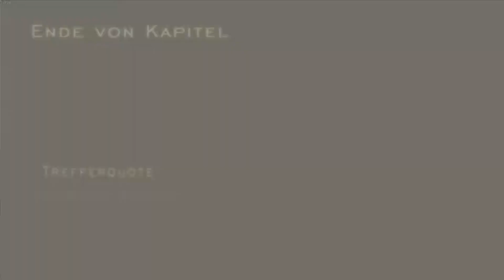RESIDENT EVIL 4 HD RANDOMIZER | ES IST EINFACH DER PURE SPAß!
Resident Evil 4 Randomizer ist die perfekte Möglichkeit, um das Spiel noch einmal etwas anders zu erleben. Anstatt die gewohnten Gegner an den gewohnten Stellen zu haben, tauchen andere Feinde auf, die größere Gefahren darstellen könnten. Es ist ein Kampf ums Überleben, bei dem der Merchant wichtiger wird, als jemals zuvor!

Wenn du auch Bock auf diese Erfahrung haben solltest, dann schau hier vorbei und lad es dir herunter!

Einfach die Anweisungen befolgen und Boom, schon habt ihrs!